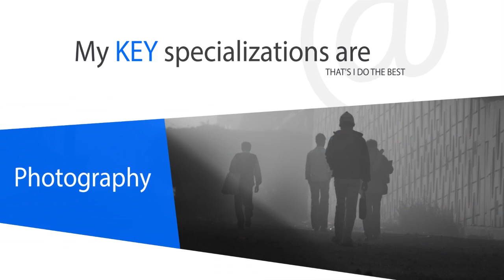Portfolio | Work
Hey guys, This video represents my workfolio. Please check it out and do comment if you feel like.